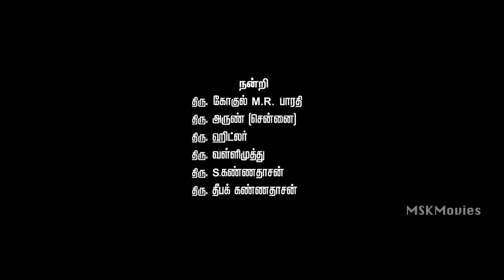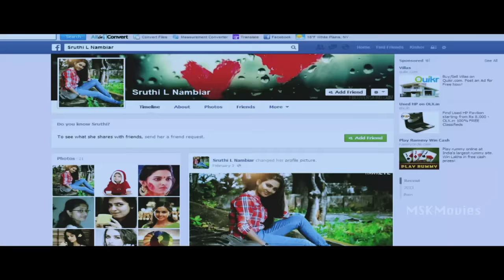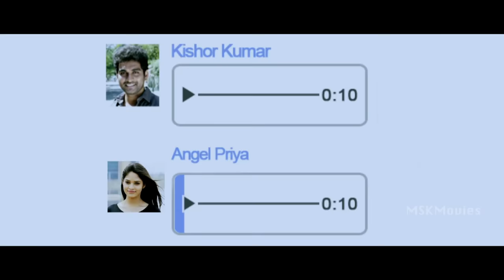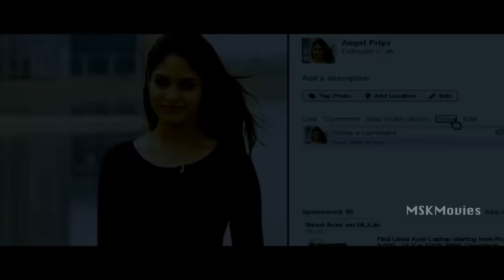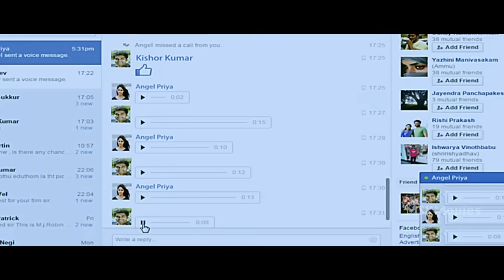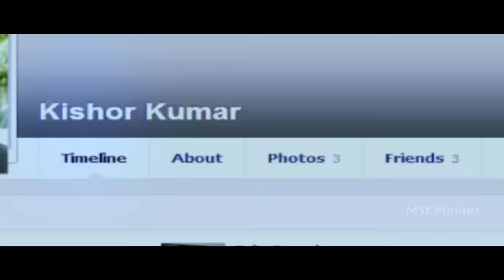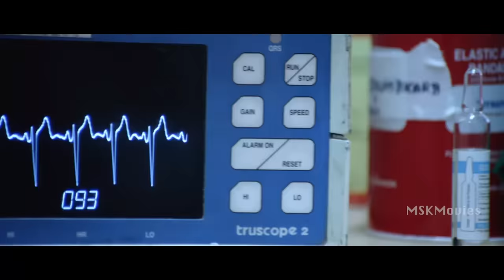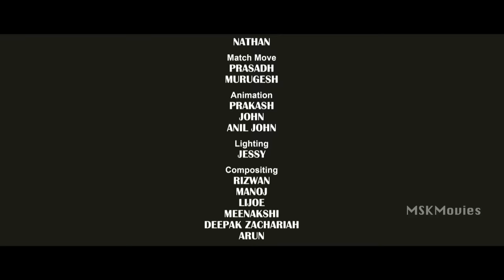Jigina Tamil Latest Full Movie || Singampuli || Vijay Vasanth || Sanyathara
Watch Jigina Tamil Latest Full Movie || Singampuli ||  Vijay Vasanth || Sanyathara

Directed by-Nandha Periyasamy
Produced by-N. Subhash Chandrabose
K. Thirukadal Udhayam
Starring-Vijay Vasanth,Sanyathara
Cinematography-Balaji V. Ranga
Edited by-Gopikrishna
Production company-Raghul Films